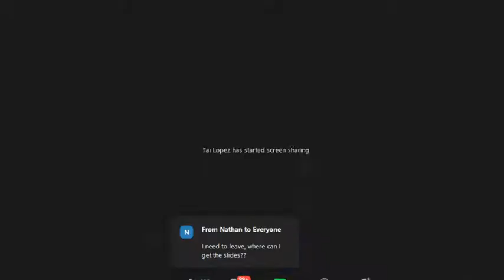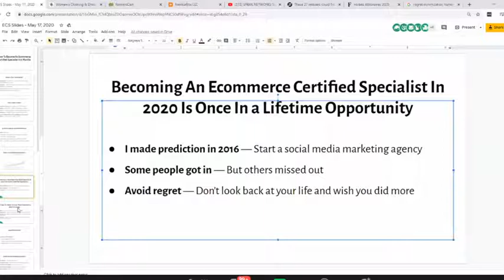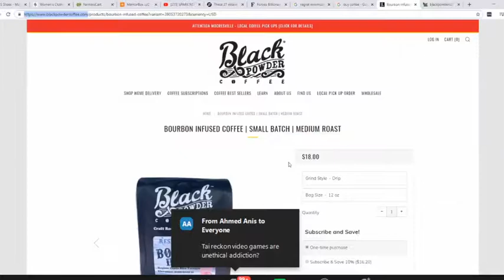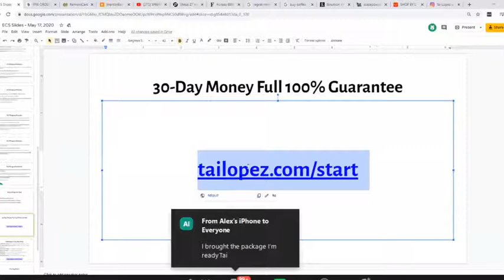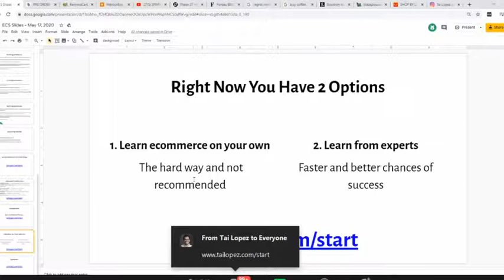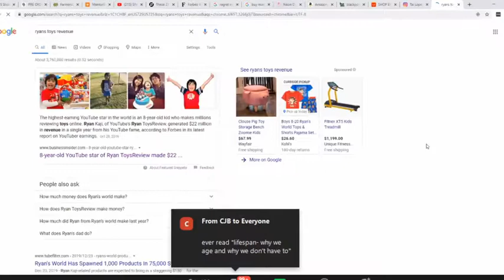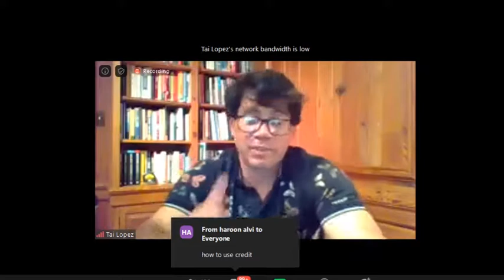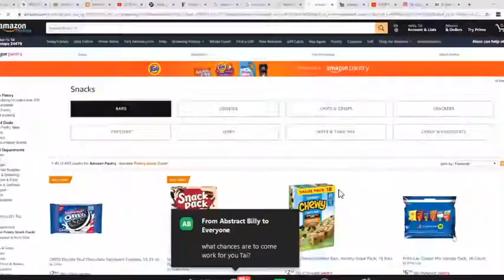Tai LopezTraining Ecommerce Specialist Webinar